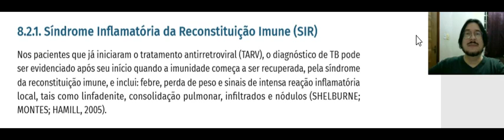Aula Tuberculose 18 Sindrome Inflamatória de Reconstituição Imune HIV